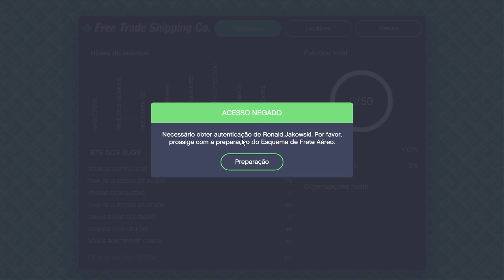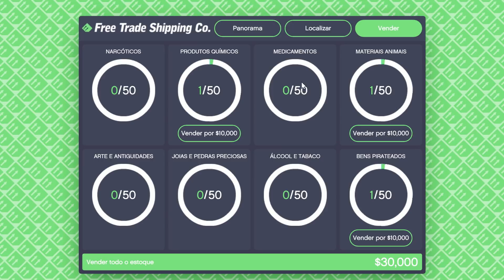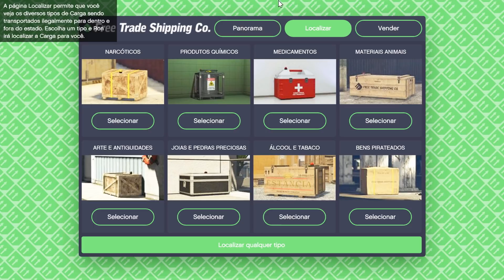GTA ONLINE: ACIMA DA LEI! INICIANDO OS NEGÓCIOS DO HANGAR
Gameplay comentada da Nova DLC Acima da Lei do GTA Online
Iniciando os negócios do hangar